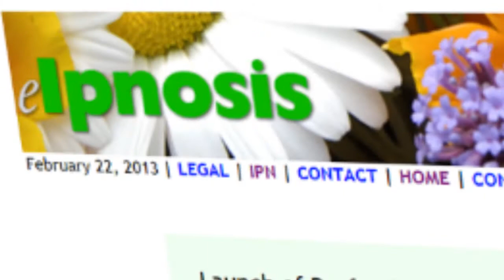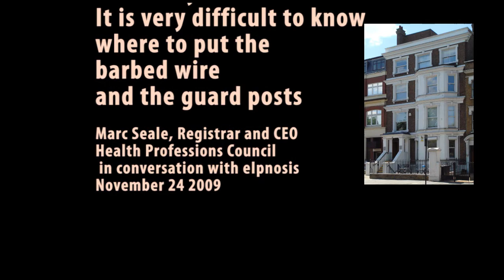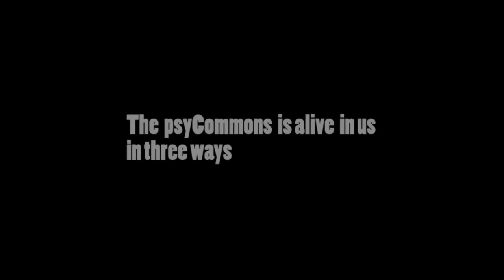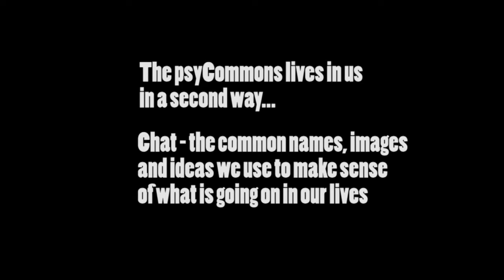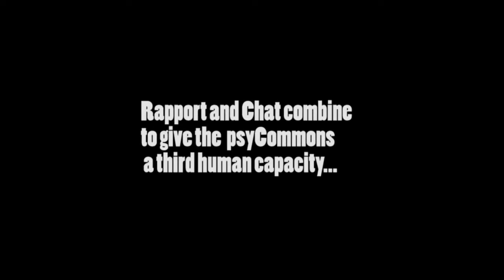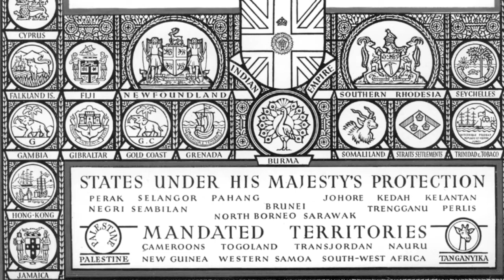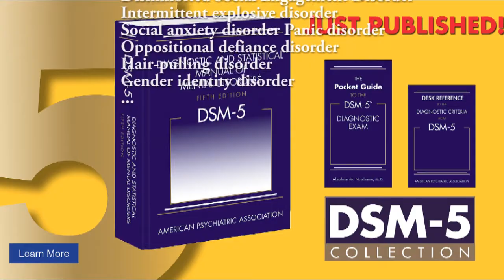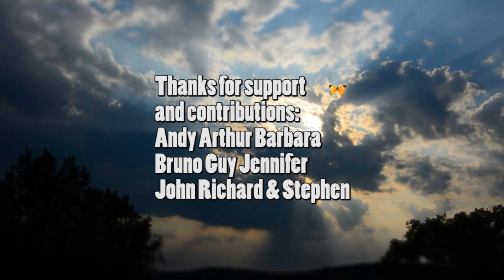The psyCommons and its Enclosures: Professionalized Wisdom and the Abuse of Power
The second in a series of videos about the psyCommons looks at how the basic human capacity to resolve and survive the ordinary difficulties of daily life through family, friends and local communities, is undermined by the psychological professions, along with their pharma allies.